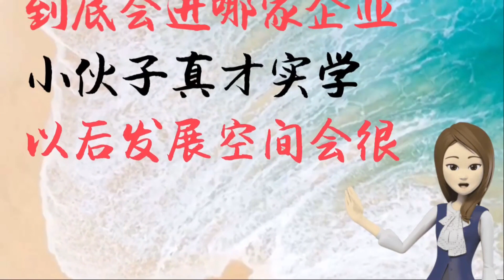天才碩士來《非妳莫屬》求職，大學考試多次滿分，企業家當場瘋搶#非妳莫屬#求職#塗磊#張紹剛